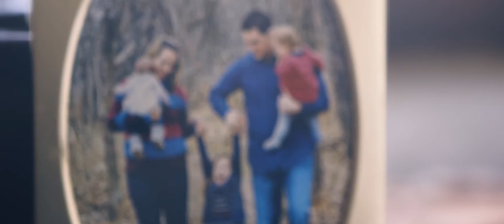RMHC-KC 2015 Red Shoe Shindig - Lee Family Video